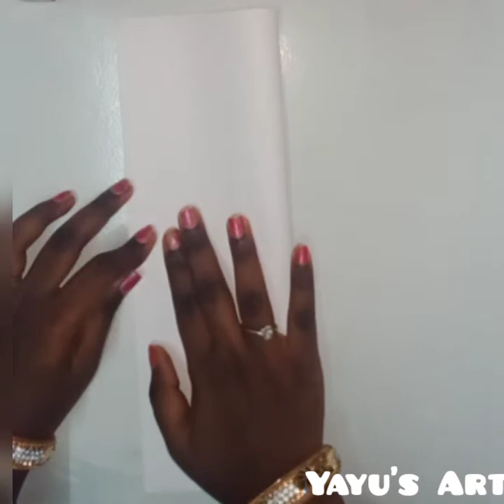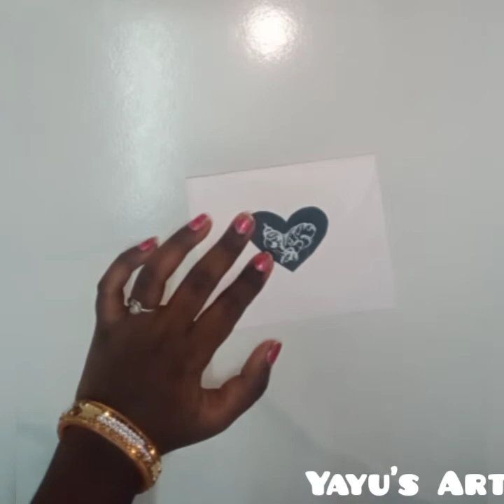How to make a letter case ✉️ in paper/two methods / letter case in paper / Yayu's Art